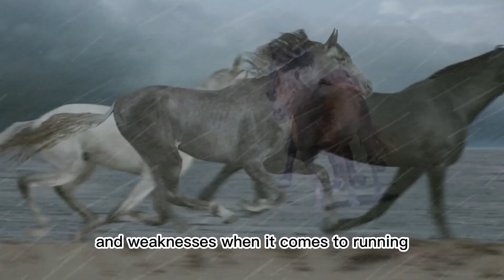Why are horses so fast? Animal Videos for Kids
Why are horses so fast?

First of all, let's talk about the anatomy of a horse. Horses are built for speed with long, powerful legs and a lean body. Their legs are designed to work like a spring, storing and releasing energy with each stride. This means that when they run, they can cover a lot of ground quickly.

But it's not just their physical features that make horses fast. Horses are also natural-born runners, with a strong instinct to flee from predators. This instinct has been passed down from their wild ancestors, who had to outrun predators like lions and wolves to survive.

In addition to their instincts, horses have a unique breathing system that allows them to take in a lot of oxygen. This is important for running, as their muscles need oxygen to function properly. Horses also have a large heart that can pump a lot of blood, which helps to deliver oxygen and nutrients to their muscles.

Another factor that contributes to a horse's speed is their diet. Horses are herbivores and eat a lot of hay and grass, which provide them with the energy they need to run fast. They also need to drink a lot of water to stay hydrated, as dehydration can slow them down.

But perhaps the most important factor in a horse's speed is their training. Just like athletes, horses need to train to become faster and stronger. Trainers work with horses to build up their endurance and speed, using techniques like interval training and hill work to improve their performance.

Finally, it's important to remember that not all horses are equally fast. Different breeds have different strengths and weaknesses when it comes to running. For example, thoroughbreds are known for their speed and are often used for racing, while draft horses are better suited for pulling heavy loads.